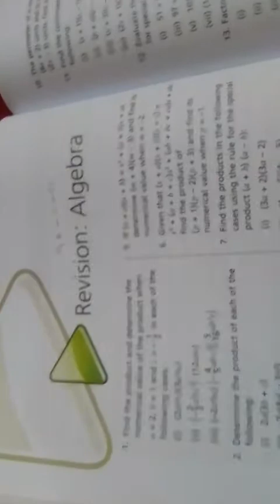Mathematics Class 7th topic Revision of Algebra Ms Sania Shafique